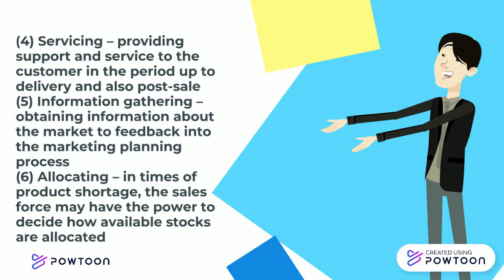ROLE OF PERSONAL SELLING